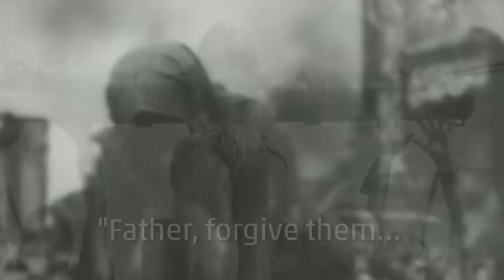The Eleventh Station - Jesus is nailed to the cross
Human suffering is ubiquitous. What makes Jesus' death on the cross unique is not what humans did to Jesus, but that God responded with love to hate and with life to death. These video Stations of the Cross use film of more recent examples of needless suffering alongside images of Christ's passion to challenge viewers to see how Jesus' death and resurrection can redeem all of the many times and ways the innocent have endured pain even to death.

Video created by Frank Logue. Music is the hymn "Were You There When They Crucified My Lord" played on the hammered dulcimer by Joshua Varner.